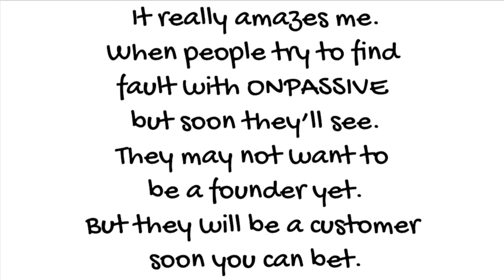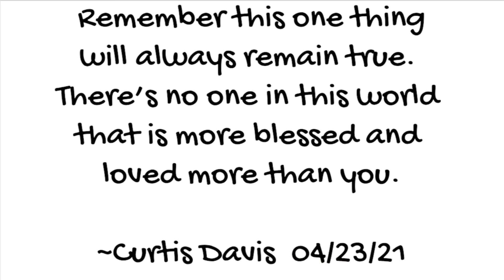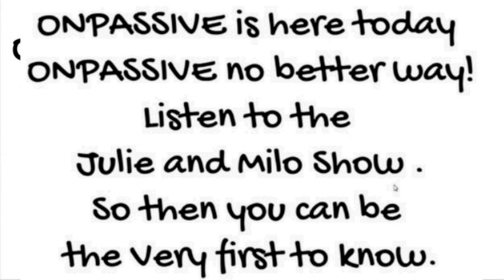04 23 2021 ONPASSIVE Daily Inspiration by Curtis Davis